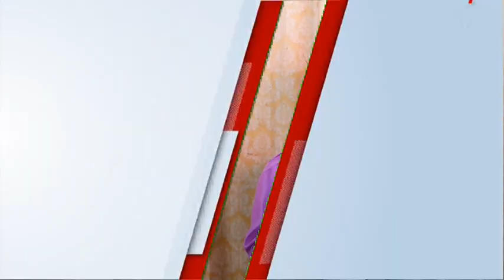ด.ญ.พราวด์พิชา ศรีชัยมูลรับรางวัลสุบรรนารีนาถ สาขาผู้อนุรักษ์มรดกทางวัฒนธรรมของชาติ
✅ขอแสดงความยินดี ด.ญ.พราวด์พิชา  ศรีชัยมูล
รับรางวัลสุบรรนารีนาถ สาขาผู้อนุรักษ์มรดกทางวัฒนธรรมของชาติ

เรียกได้ว่า เป็นเยาวชนที่มากความสามารถมากๆเลยหล่ะค่ะ สำหรับ งานรางวัลสุบรรณนารีนาถ " เด็ก เยาวชนเเละบุคคลต้นเเบบของชาติไทย” ผู้ทำคุณประโยชน์ต่อสมาคมอนุรักษ์มรดกทางวัฒนธรรมแห่งประเทศไทย และขอแสดงความยินดี ด.ญ.พราวด์พิชา  ศรีชัยมูล เข้ารับรางวัลสุบรรนารีนาถ สาขาผู้อนุรักษ์มรดกทางวัฒนธรรมของชาติ

4 Ku-band @ 54 MHz
24 Ku-band @ 27 MHz

Downlink Information:
NAT TV 1 and 2
Transponder: 22
Frequency: 12090
Symbol Rate: 20000
FEC: 3/4

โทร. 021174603